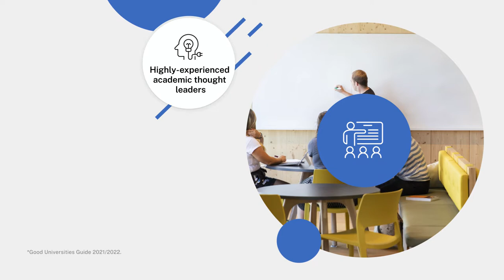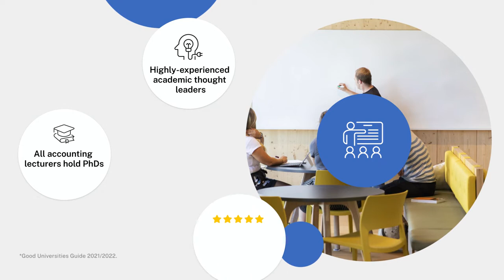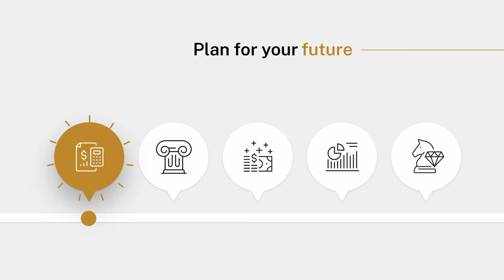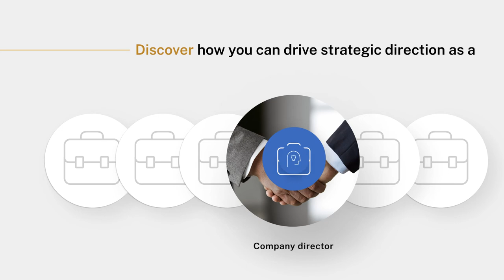Study Accounting at ANU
The Australian National University Research School of Accounting (RSA) is one of the world’s leading education providers in accounting. Our innovative programs provide a rewarding experience for students preparing for professional and research careers.